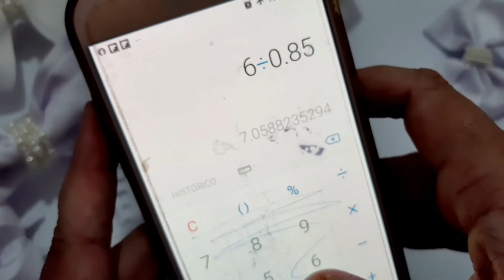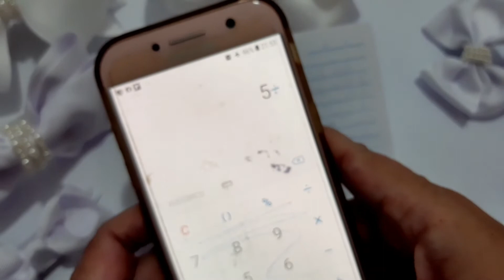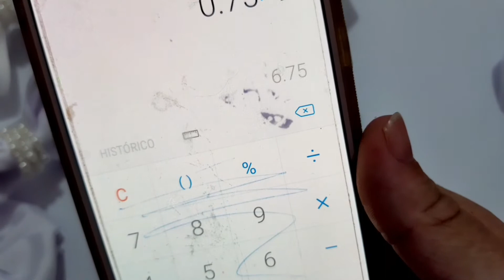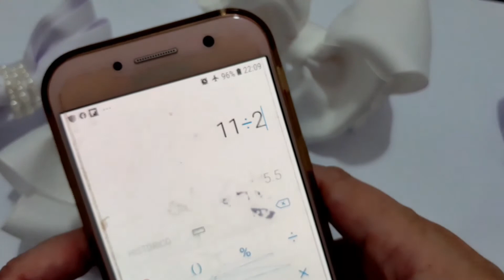Como Precificar 💰 seus laços 🎀! Dicas de raciocinio, sugestões e opnião!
Quem gostou levanta a mao 🙋‍♀️
Todos os materiais vc encontra no site da Bia Fitas
Deixem nos comentários ideia de videos para eu postar!!! Coisas que vocÊs acham uteis e eu possa contribuir para o crescimento de vocês 💖

As especificações dos produtos e valores estao no site!

Interessado em roupa e acessorio infantil??

♥️Bia Fitas... O Sucesso dos seus laços♥️